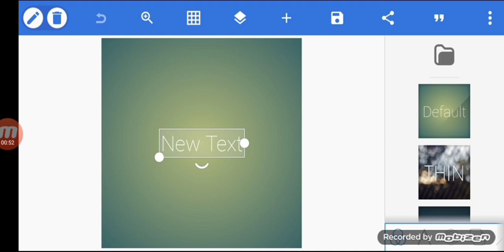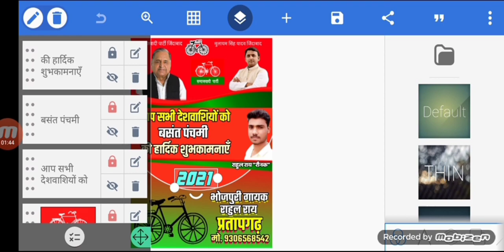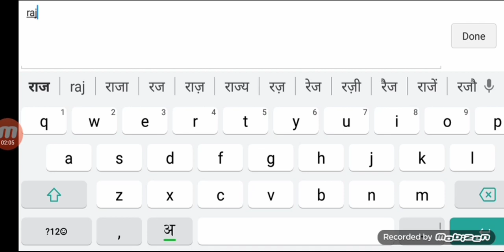Samajwadi Party Ka Poster Mobile Se Kaise Banaye | Festival Wishes Samajwadi Banner Kaise Banaye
वीडियो मे पासवर्ड है वीडियो को ध्यानपूर्वक देखिए 🙏

Password protected